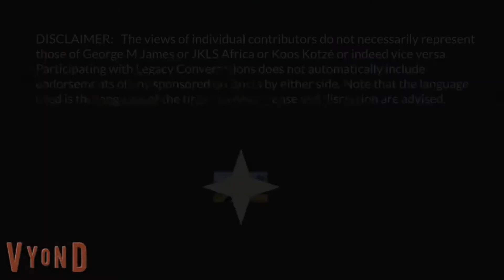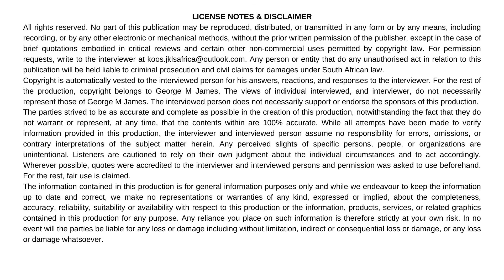Legacy Conversations - SF - Gen Bornman - Episode 14 – General Commanding Special Forces Brigade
Brigadier General Cornelius Jansen Bornman speaks to us about his distinguished career in the South African Army. He started in 1965 in the Army Gymnasium. Sixteen years were in command positions - the last as Commanding General – Special Forces Brigade (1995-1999). He also completed various staff courses which are rated higher than an MBA by me.
In this episode, he talks of his time as Commanding General Special Forces Brigade. It was not an easy command with political changes demanding a lot of attention to a changing environment. He speaks of Ops Boleas in Lesotho, exercises where Special Forces came into its own, and much more like parachuting etc. If you have questions for the General, leave them below.